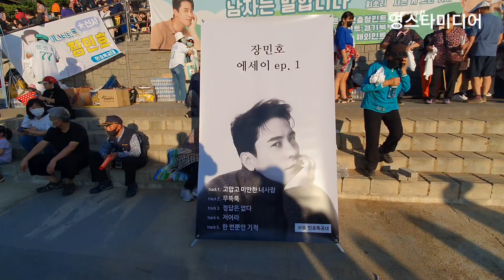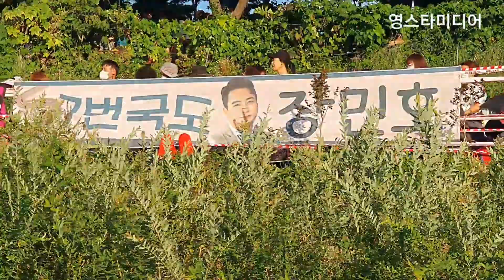장민호📢 안양천을 가득채운 민트물결💢 구로G페스티벌 9월25일